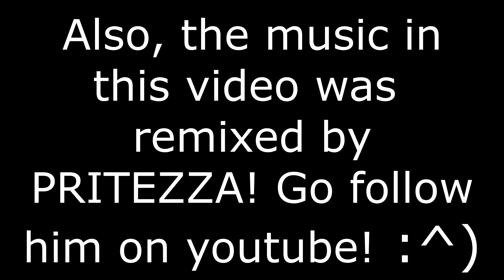Godzilla Vs Godzilla! Assetto Corsa Touge Showdown!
A R32 and R34 encounter eachother on a certain track and engage in downhill endeavors with speeds which may or may not be illegal kiddos